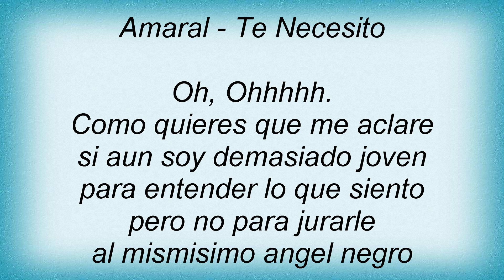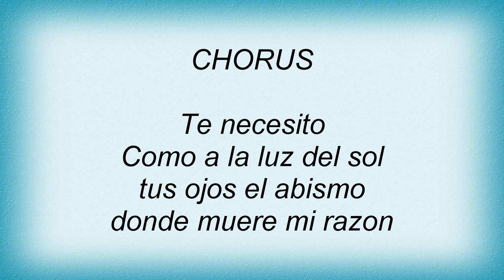La Ley - Te Necesito Lyrics